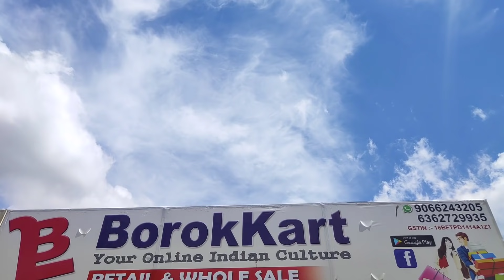Special Shopping 🛍️ ni Vlog@abirdebbarma50 |Tripura vlogger | miss aisha